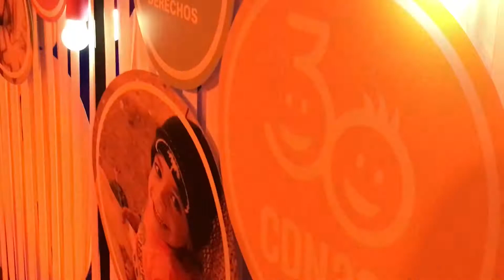UNICEF 30 años de la Convención de los Derechos del Niño